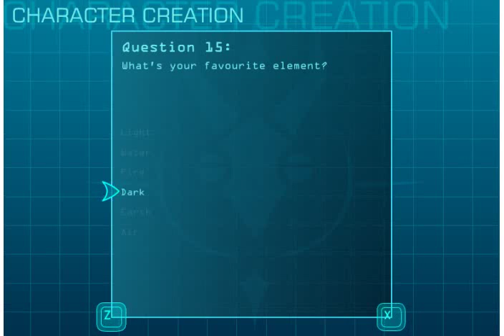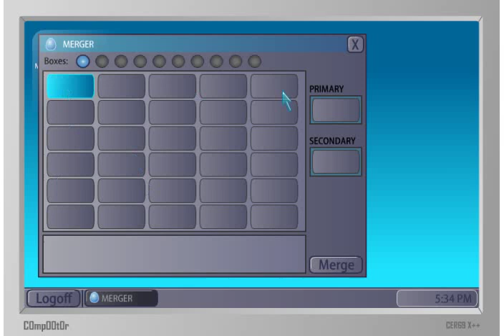Beast Signer alpha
an short demo of Beast Signer will make an better one latter this is just to have something up at all.
the games name if beast signer and its made my Pseudolonewolf from fighunter.com